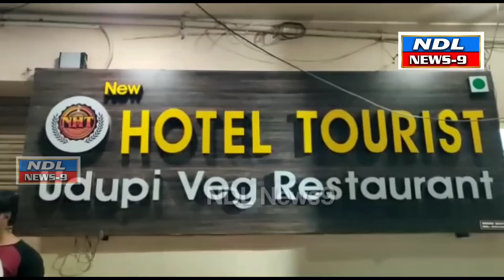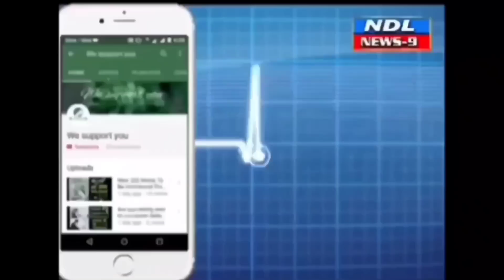ఇడ్లీ.సాంబారు.బల్లి. పెళ్లి కొడుకు ప్లేట్లో బల్లి... పరిశీలిస్తున్న అధికారులు..?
Nandyal News9 నంద్యాల

టూరిస్ట్ హోటల్ లోమునిసిపల్ హెల్త్ అధికారుల తనిఖీలు

సాంబారులో బల్లి పడిన సంఘటనపై విచారణ

కస్టమర్లపై హోటల్ యాజమాన్యం వ్యవహరించిన తీరుపై ఆగ్రహం

నోటీసులు జారీ చేసిన అధికారులు